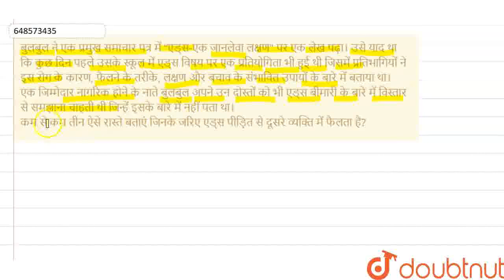बुलबुल ने एक प्रमुख समाचार पत्र में “एड्स-एक जानलेवा लक्षण पर एक लेख पढ़ा। उसे याद था कि कुछ दिन...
बुलबुल ने एक प्रमुख समाचार पत्र में “एड्स-एक जानलेवा लक्षण पर एक लेख पढ़ा। उसे याद था कि कुछ दिन पहले उसके स्कूल में एड्स विषय पर एक प्रतियोगिता भी हुई थी जिसमें प्रतिभागियों ने इस रोग के कारण, फैलने के तरीके, लक्षण और बचाव के संभावित उपायों के बारे में बताया था। एक जिम्मेदार नागरिक होने के नाते बुलबुल अपने उन दोस्तों को भी एड्स बीमारी के बारे में विस्तार से समझाना चाहती थी जिन्हें इसके बारे में नहीं पता था। कम से कम तीन ऐसे रास्ते बताएं जिनके जरिए एड्स पीड़ित से दूसरे व्यक्ति में फैलता है?
Class: 9
Subject: BIOLOGY
Chapter: मूल्यपरक प्रश्न
Board:FOUNDATION

👉 Have Any Query? Ask Us.